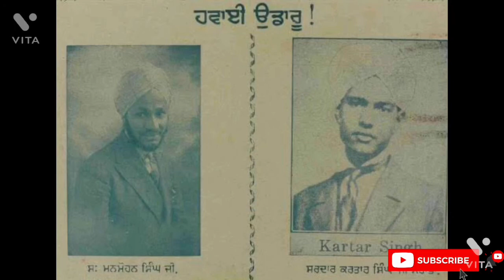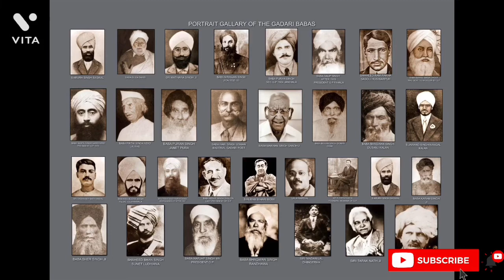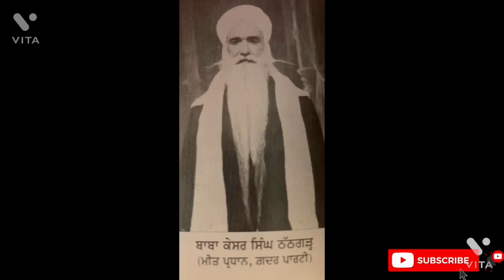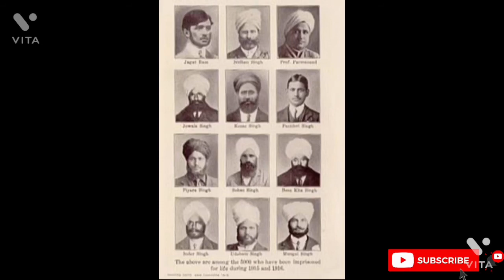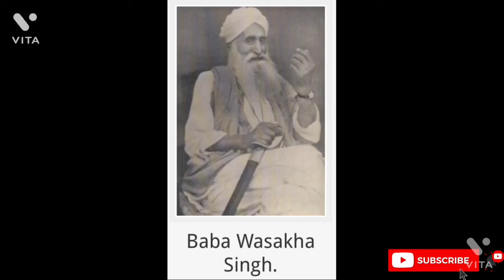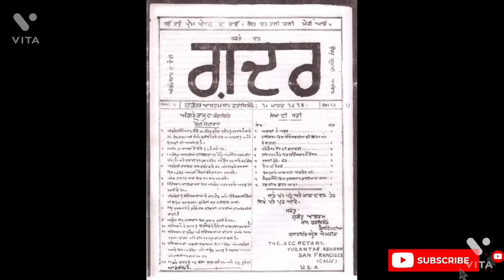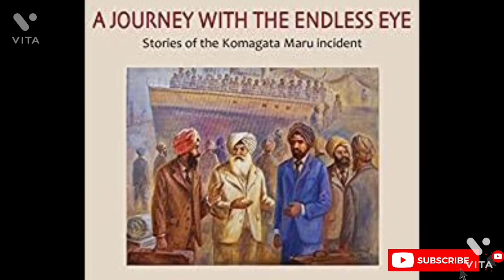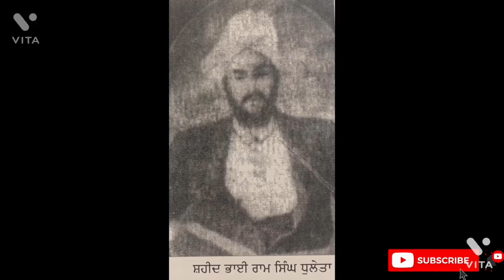Shaheed Kartar Singh Sarabha by Ajmer Singh ( 12 )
Audiobook - Shaheed Kartar Singh Sarabha by Ajmer Singh, Gadri Babbe, Gadar movement against British India government,